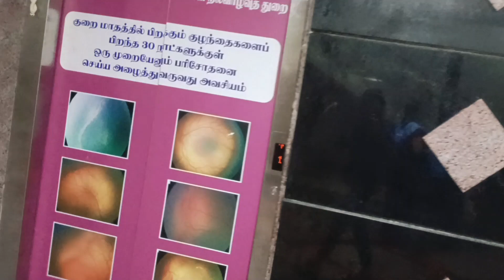Chennai Egmore Government Eye Hospital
Chennai Egmore Government Eye Hospital | Eye Hospital |